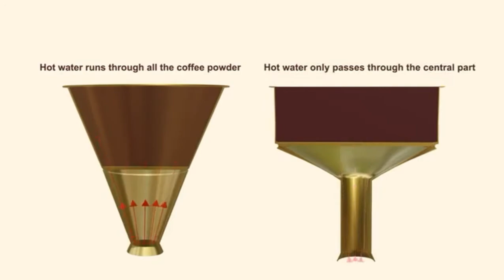THE ENERGETIC COFFEE MAKER MOKA 2.0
DESCRIPTION : - MOKA 2.0 IS ADEVICE WHICH MAKES COFFEE HIS COFFEE FEEL POWERFUL AND THE MAKING PROCESS WITH HIS CONE IS BETTER,WHEN HOT WATER RISES UPWARDS,THE WATER DROPLETS TOUCH EVERY COFFER PARTICLE FROM TOP TO BUTTOM,IT INCLUDES COFFEE NER THE WALLS,COFFEE ( COMES UP) FASTER IT TASTES BETTER,IT SMELL OSOME,REDUCE DUST PARTICLE NEAR 10% AND USES 20% LESS THERMAL ENERGY.